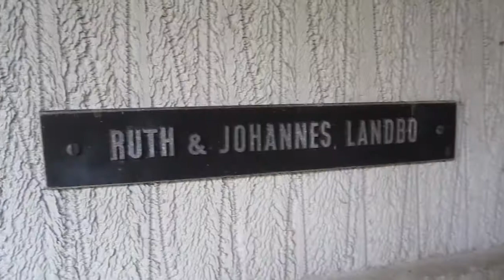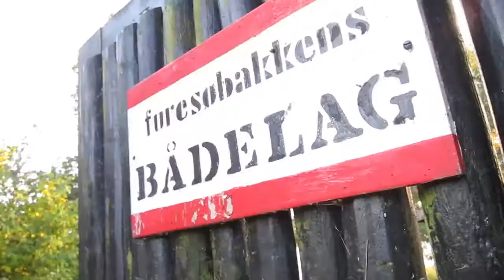Oktoberfilm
2 minuters film til mediefag B, Virum Gymnasium

Skudt med Canon S95